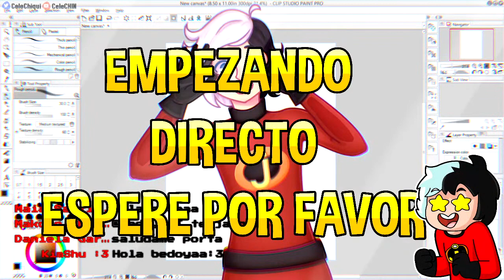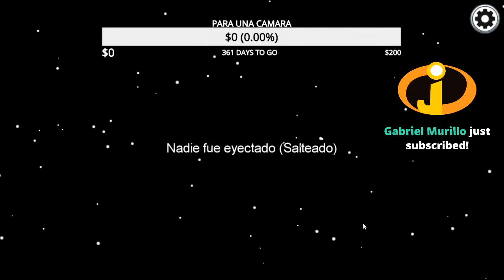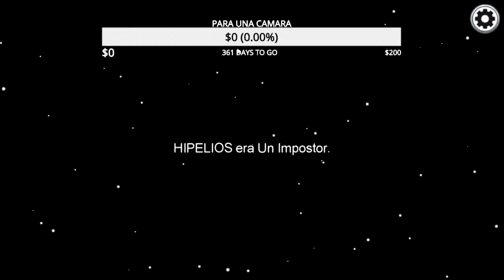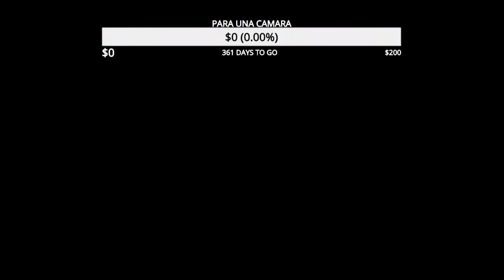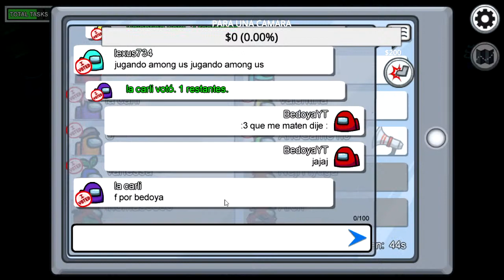🔴‼EL FINAL DE AMONG US‼😱🗡ULTIMO DIRECTO de Among us con Subs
Hola parcer@s el dia de hoy os traigo  nuevo directo

Recomendación Calidad 720 ♥

COMPAÑERO ♥

✏️DISEÑADORES

● Grabación: Action // fraps
● Edición : Sony Vegas

Bedoya YT ♥ BedoyaYT ♥
minecraft minecraft y mas minecraft